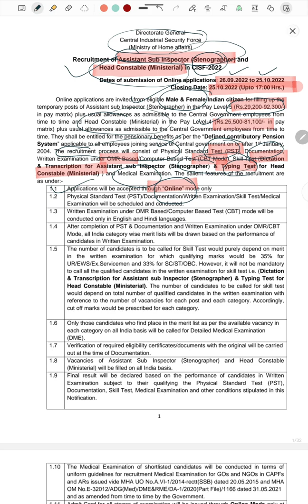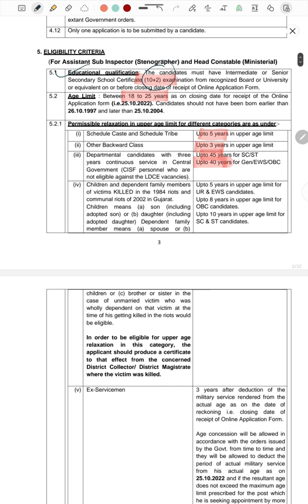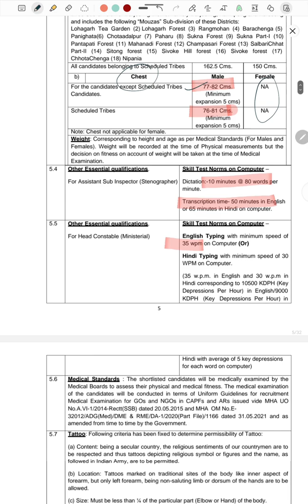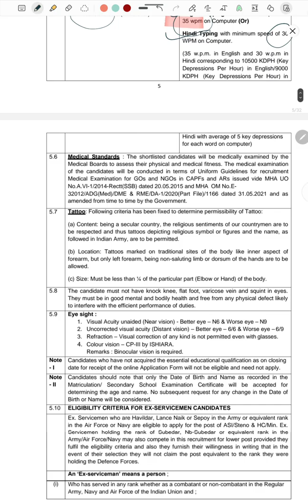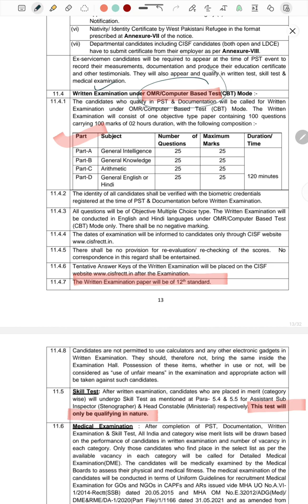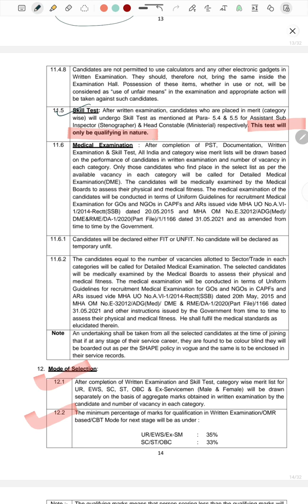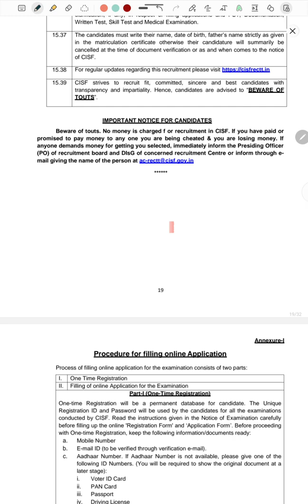CISF Recruitment 2022 Stenographer (ASI) Headconstable (Ministerial).....Full details in Hindi....